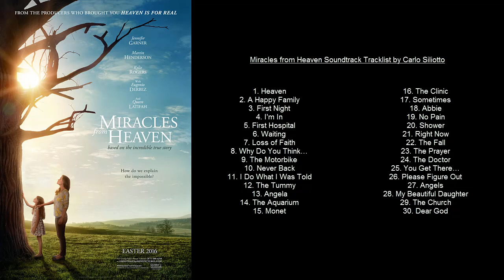Miracles from Heaven Soundtrack Tracklist by Carlo Siliotto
Style: Original Motion Picture Soundtrack
Composers: Carlo Siliotto
Label: Madison Gate Records
Country: USA
Released: March 11, 2016

1. Heaven
2. A Happy Family
3. First Night
4. I'm In
5. First Hospital
6. Waiting
7. Loss of Faith
8. Why Do You Think…
9. The Motorbike
10. Never Back
11. I Do What I Was Told
12. The Tummy
13. Angela
14. The Aquarium
15. Monet
16. The Clinic
17. Sometimes
18. Abbie
19. No Pain
20. Shower
21. Right Now
22. The Fall
23. The Prayer
24. The Doctor
25. You Get There…
26. Please Figure Out
27. Angels
28. My Beautiful Daughter
29. The Church
30. Dear God
The tracklist for original soundtracks from the old and new films, anime, games.
Music collection of OST.

Soundtrack Tracklist - the list of songs from the soundtracks, OST and score music to movies, games, anime, TV show, cartoon, TV series. The best original soundtracks (OST) tracklist only!
We do it for you!

Audiotrack in Video - Silent Partner 'Propeller'